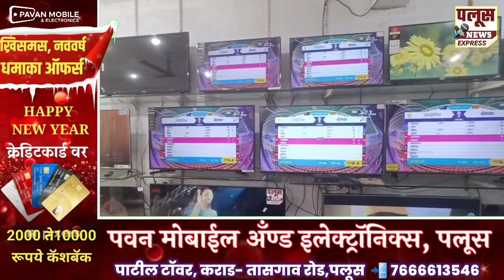VASAGADE | वसगडेतील भंगार विक्री प्रकरणी तिघांविरुद्ध गुन्हा दाखल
वसगडे तील भंगार विक्री प्रकरणी तिघांविरुद्ध गुन्हा दाखल